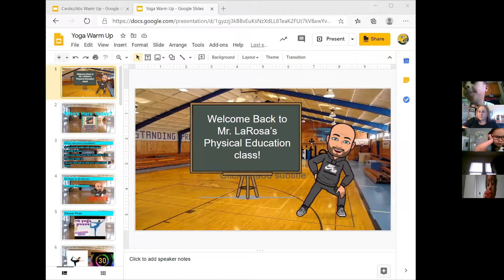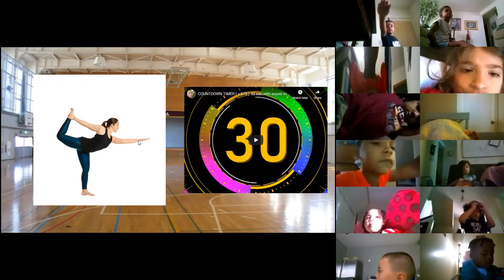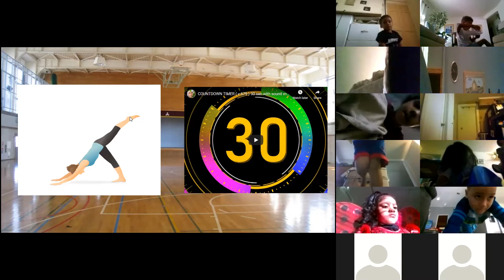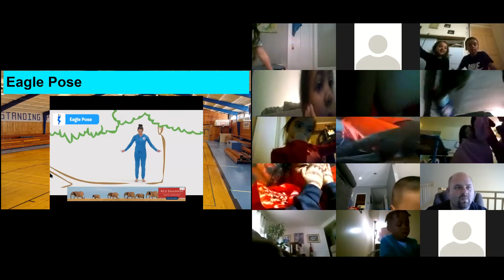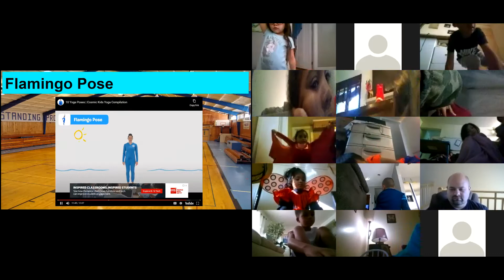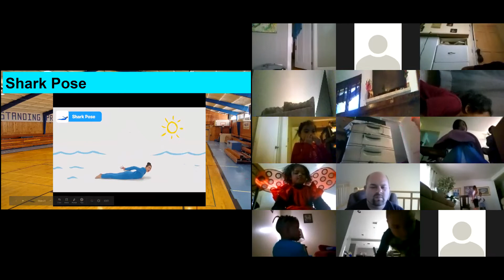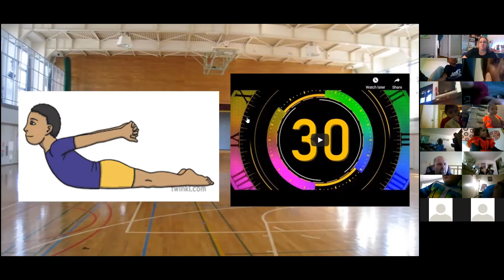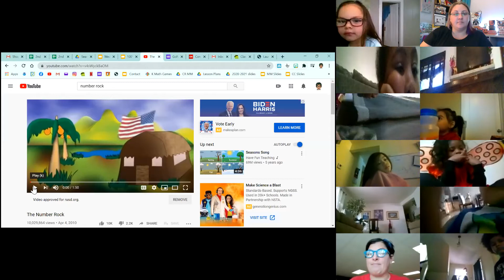Heggerty, Gym and Math